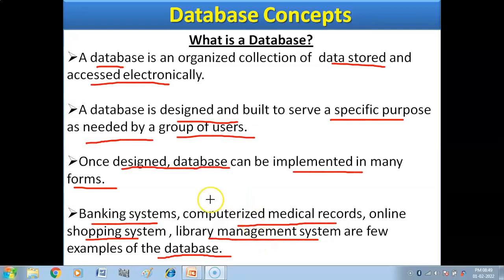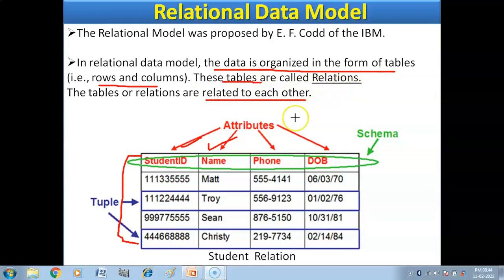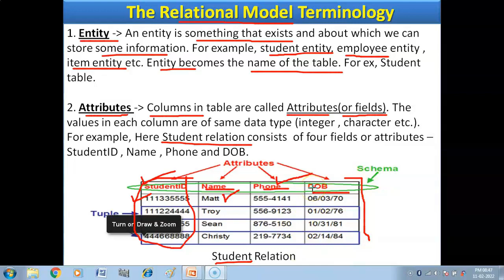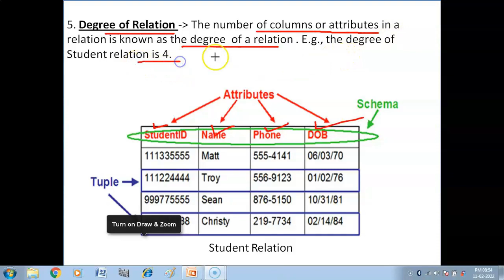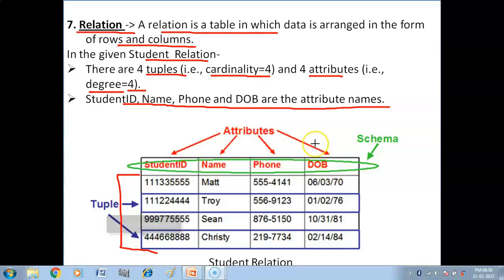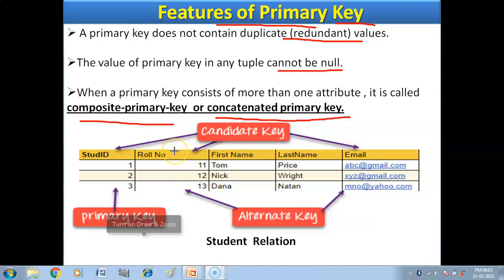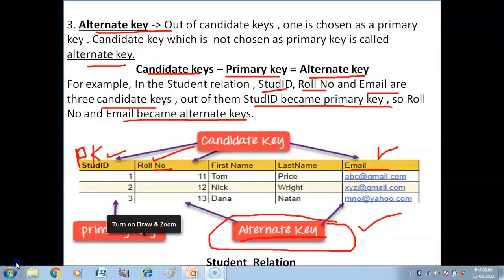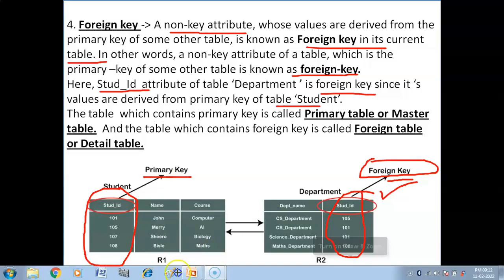Database Concepts | Relational Data Model | Keys | CUET-CS/IP | Domain- CS/IP | Section- A & B1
Hello Everyone, in this video you will get explanation of following Topics of Database Concepts (CUET-CS/IP)(Section- A & B1)-
1. Introduction to database concepts
2. Relational Data Model : Concept of domain , tuple relation
3. keys - Candidate key , Primary key , alternate key, foreign key